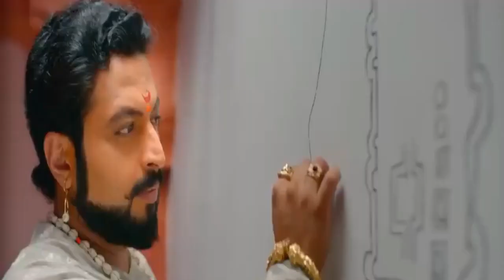छत्रपती शिवाजी महाराजांचा आग्र्याहून सुटकेचा थरार | मराठी चित्रपट # शिवप्रताप गरुडझेप # Amol Kolhe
रक्ताचा एकही थेंब न सांडता आपल्या बुद्धिचातुर्याच्या बळावर औरंगजेबाच्या बलाढ्य मुघल सत्तेचा पोलादी पहारा भेदून केलेल्या छत्रपती शिवाजी महाराजांच्या आग्र्याहून सुटकेचा प्रसंग जिवंत करणारा हा चित्रपट आहे.
या चित्रपटातून छत्रपती शिवाजी महाराजांची अटक, औरंगजेबाच्या दरबारातील बाणेदार प्रसंगाबरोबरच त्यांचे चातुर्य, शौर्याचा इतिहास पुन्हा एकदा जिवंत होणार आहे. ‘जगदंब क्रिएशन’ प्रस्तुत करीत असलेल्या डॉ. अमोल रामसिंग कोल्हे निर्मित ‘शिवप्रताप गरुडझेप’ चित्रपटाचे दिग्दर्शन कार्तिक राजाराम केंढे यांनी आहे.